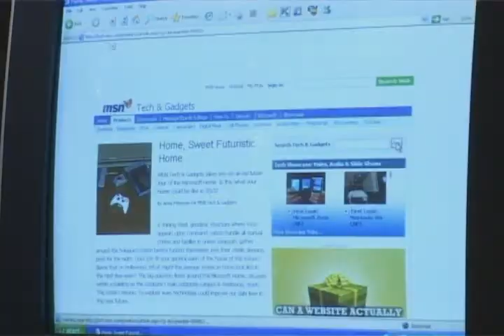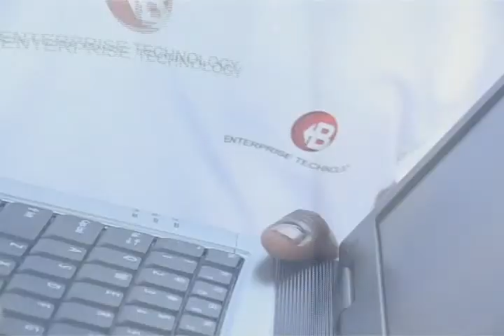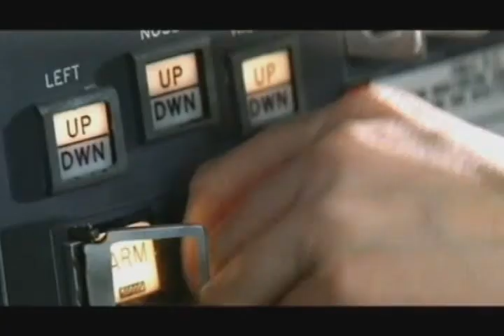Horizon Lanka Foundation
Horizon Lanka Foundation, Mahawilachchiya, Anuradhapura, Sri Lanka